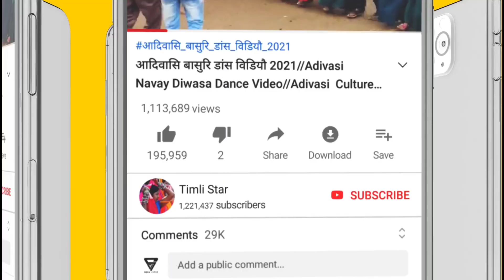Bakhatgad Bhangoriya Mela 2022 // Adivasi Dholiya Mandal Dhol 2022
💻Timli star✅ चैनल में स्वागत है !

हम आपके लिए लेकर आए है पश्चिम मध्यप्रदेश के आदिवासी इलाके के महत्वपूर्ण पर्व  भोंगौरिया मध्य प्रदेश* एवं ગુજરાત* राज्य के विभिन्न जिलों ,गावो ,कस्बों के लोकप्रिय आदिवासी संगीत ,भगोरिया मेला, संस्कृति ,नृत्य,कल्चर,और आदिवासी से जुडी कुछ रोचक जानकारी यहां आपको मिलेगी जिसे देखकर आपको आदिवासीयो की ( दुनियां या संस्कृति मे जाने का मन करेगा )

📽 YouTuber – Kavin Tomar Timli star  chenal 💖💖💖💗💗💗💗💗💙💙💚💚💓💓💓💓💓💓💓💓
Alirajpur Bhagoria Haat 2020 || Alirajpur bhagoria 2020 || अलीराजपुर भगोरिया 2020 ||

 Nanpur Bhangoriya 2022
नानपुर भगौरिया मैला 2022
bakhatgarh bhagoria_l 2022
Adivasi Visw Prasid Bhangoriya mela 2022
आदिवासी विष्व प्रसिद्ध भगौरिया मैला 2022
कब और कहां लगेगा
Bhagoria Mela Coming Soon 2022
bhagoria mela 2022
bhagoria hat 2022
भगोरिया पर्व
भगोरिया मेला 2022
भगोरिया हाट 2022
भगोरिया मेला कब और कहां लगेगा
bhagoriya festival
भगोरिया मेला 2022
bhagoriya mela
bhagoria mela
2022 भगोरिया मेला कब और कहाँ लगेगा
वालपुर भगोरिया मेला
bhagoriya 2022
रामनगरिया मेला 2022
2022 भगोरिया
वालपुर भगोरिया 2022
2022 का भगोरिया
भगोरिया मेला 2022
bhagoriya
bhagoriya mela 2022
 date,वालपुर भगोरिया 2022
भगोरिया का मेला 2022

Video  alirajpur Bhagoria अलीराजपुर भगोरिया_2022
alirajpur अलीराजपुर
bhagoria mela 2022
Bhagoriya 2022
Bhagoria 2022
bhagoriamela 2022
bhagoria haat
bhagoria 2022
भगोरिया 2022
bhagoriya